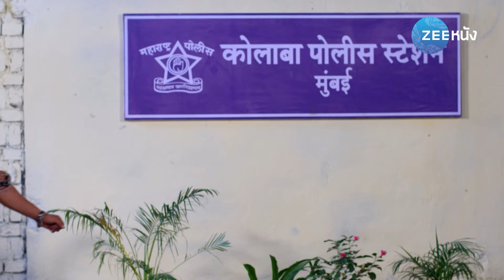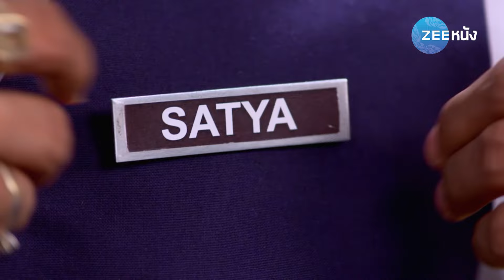จาไมราจา มายาใจ 4 | Jamai Raja Season 4 | EP. 2 (2/2) | Zee Nung (ซีหนัง)